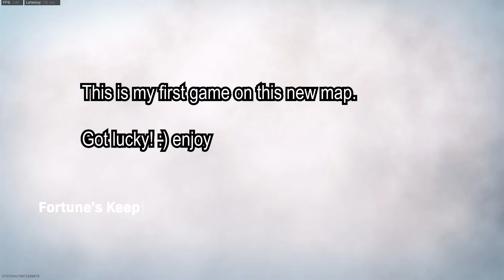[Edit]:: WZ fortune keep dub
Came back to a brand new, happens to be a win. Loving it.
45 players fortune's keep. season 4, 2022. Mercenaries of fortune.
My aim is pretty ass